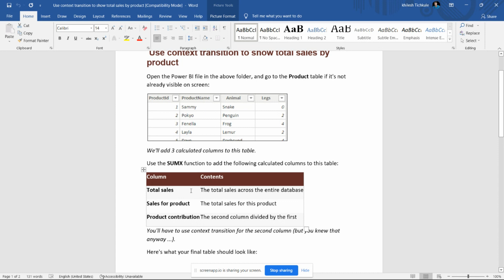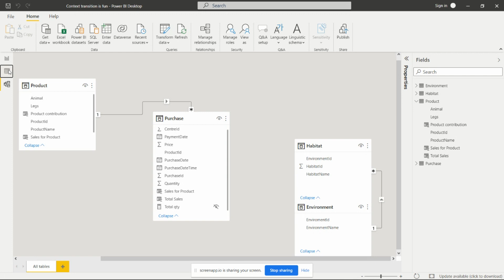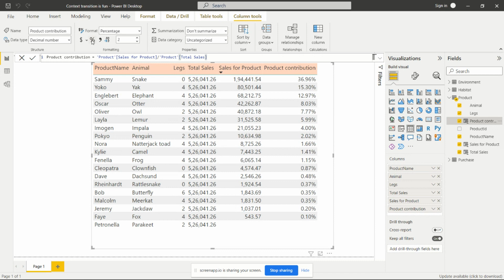Row and Filter Context Transition in power BI using DAX || Power BI Tasks 2022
Video is about Row and Filter Context Transition in power BI using DAX, Explanation of this task and practically explained how to change Context from Row to filter in power BI using DAX.